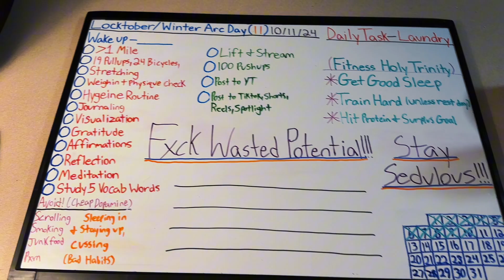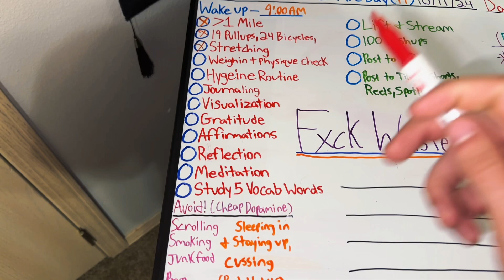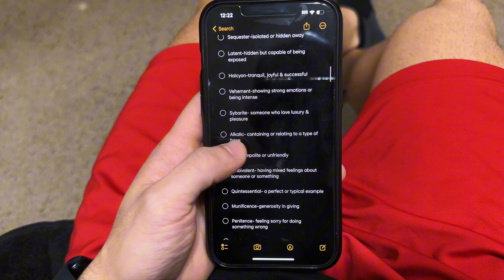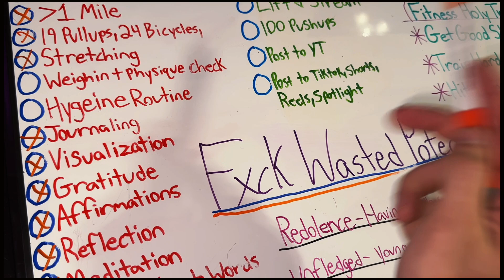🔥LOCKTOBER//WINTER ARC❄️ DAY 11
Fxck Wasted Potential, Stay Sedulous

“Sedulous_cam” on all socials